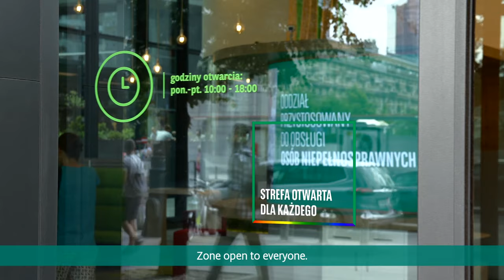BNP Paribas- A place for everyone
Each of us is different, but we create our Bank together. BNP Paribas Bank Polska is a place for everyone and a Bank where everyone feels good and safe. We proudly share a short video that explains how important for us is openness, tolerance and mutual respect.